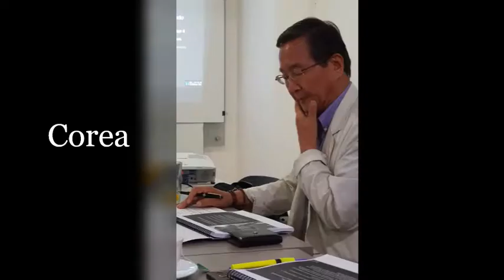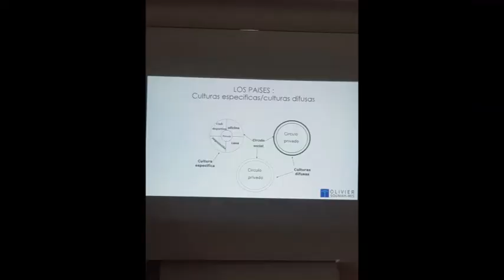CERTIFICACIÓN EN MANAGEMENT INTERCULTURAL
Presentación de nuestra Certificación en Management Intercultural.  Preparate a los retos del Siglo XXI que son la globalización de los negocios, la Movilidad Internacional, la administración de los expatriados y del talento en las organizaciones. Te esperamos para la próxima Certificación.